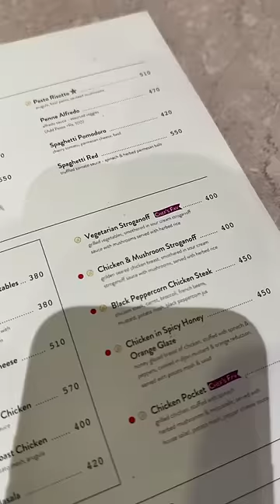Day 31/100: I Tried Veg Stroganoff and Peanut 🥜 Butter 🧈 Coffee ☕️